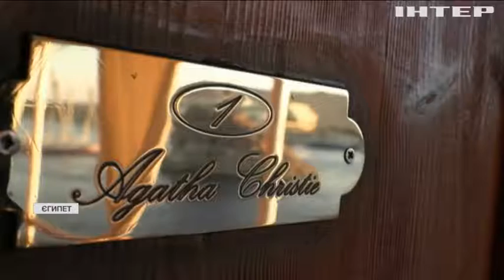У Єгипті туристам пропонують подорожі стежками Агати Крісті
Туристам пропонують сплав річкою Ніл раритетним пароплавом - саме це судно надихнуло знамениту письменницю на одну з найвідоміших детективних історій